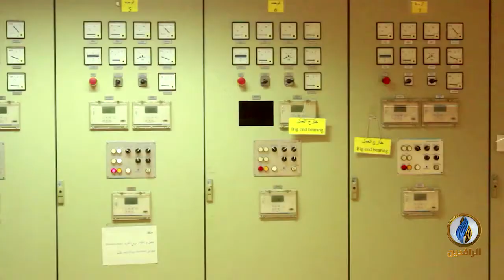أبرز الأخبار الاقتصادية على قناة_الرافدين ليوم الثلاثاء في